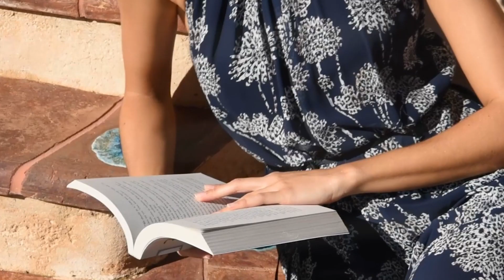TOP Deep House Summer Music Mix - Unwind and Let Your Mind Wander with These Downtempo Deep House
TOP Deep House Summer Music Mix - Unwind and Let Your Mind Wander with These Downtempo Deep House Tracks in 2024 290
Tik-Tok Playlist Mix made with Love by  Youtube Music Channel:
00:00:10  |  01. Nina Vibe - Eyes Dont Lie
00:02:31  |  02. Ivy Tones - We Are The People
00:06:00 | 03. PARA DEEP - American Love
00:10:08 | 04. ANDREA - AMOR PELiGROSO (NAKOSAN Remix)
00:12:58 | 05. Andrea ft Mario Joy - Miss California (Mustafa x Emre) Remix BIG HIT
00:17:03 | 06. Mario Joy - Follow Your Dreams (Katy Fire Remix Top Girls Models

We have best of tropical deep house music like 'Nina Vibe Eyes Dont Lie' for chillout lounge or any summer day of your life. In this summer mix we have also 'Ivy Tones We Are The People', a vocal song extracted from a Mega Hit compilation of vocal deephouse. Even if you run, study, read a book this vocal deephouse bass boosted 'American Love )' song can make you have very happy devine feeling about life. Theese first four tracks from this summer mix can be best for car music also, on a long ride, in your holiday at the Ibiza beach. The fourth vocal song of the deep chillout playlist mix is 'AMOR PELiGROSO (NAKOSAN Remix) )' and have a very sweet vocal and is in tropical deep house music style of 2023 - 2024. Sometimes there are bass boosted or electro house music in the playlist mix.

 This is a official artistic music video with the purpose to explore the captivating beauty of our world through the lens of our talented and beautiful models and the creative direction of Paul Roberts, Richard Miller, Steven Perez. In this visually stunning presentation, our girls models are Ava Williams, Olivia Smith, Emily Thompson, Mila Hernandez, Abigail Perez, elegantly showcase the allure of various breathtaking locations worldwide.